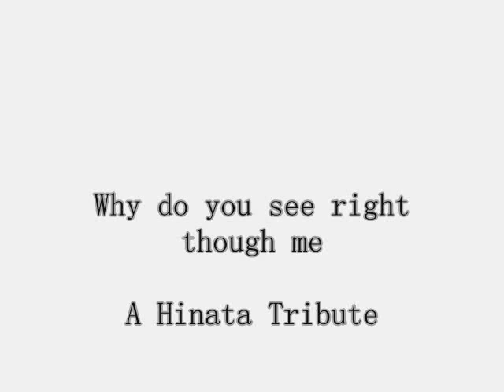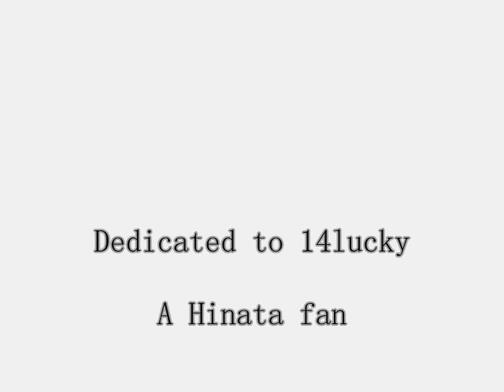Seeing right though her- A Hinata tribute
I guess you could call this a hinata tribute, since it is about Hinata. It's about how Naruto doesn't notice her, which we all know is true! It's a cute and maybe a little sad, slide show. It's dedicated to my one friend on yourtube, 14lucky.

Song: am I not pretty enough
Artest: Kasey chambers